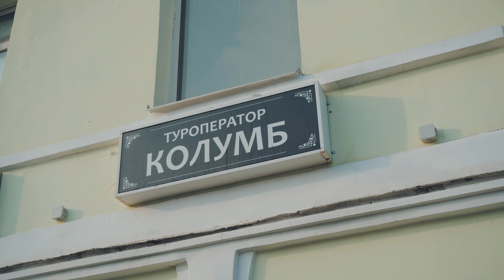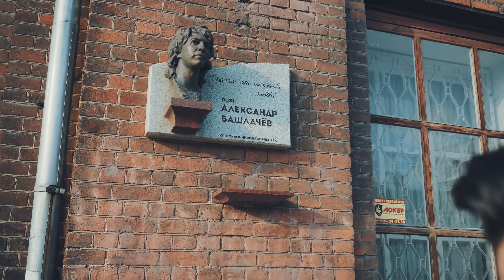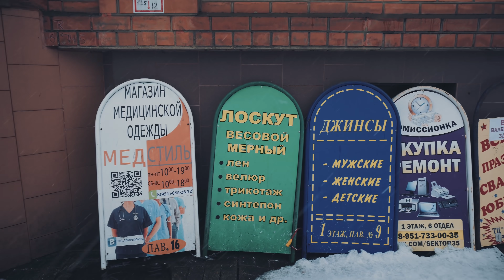Американец выяснил кто круче...Череповец или Вологда?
«Поезжайте лучше в Череповец»- так писал нам каждый второй после ролика из Вологды. Если честно, стало очень любопытно, что же там такого в этом заводском городе?

(Важный дисклеймер).

Наш проект носит неофициальное название «Однодневная Россия». Это значит, что вы не увидите в нем детальный разбор городских достопримечательностей или дотошное следование привычным экскурсионным маршрутам. Мы уверены, что после этого ролика нас снова завалят вопросами: «почему не сходили в этот музей?», «почему не показываете тот район?». Дело в том, что мы воспринимаем город так, как воспринимает его турист, попавший в город на один-два дня. Что-то успеваешь посмотреть, а на что-то просто не хватает времени. Это не значит, что такое восприятие города, самое объективное, но оно тоже имеет право на жизнь. Лицо города- Это не только его фасады на центральной улице, но и привокзальная площадь, инфраструктура окраин, до и просто приветливость (или неприветливость) местных жителей.

Мы провели в Череповце два незабываемых дня и сели ролик, из которого вы узнаете:

- Кто круче, Череповец или Вологда?

- Как отличается Череповец в правильную и неправильную погоду?

- Куда попадают плохие жители Череповца после смерти?

- Как посмотреть все достопримечательности Череповца за 5 минут?

- Как выглядит слава и что нам с ней теперь делать?